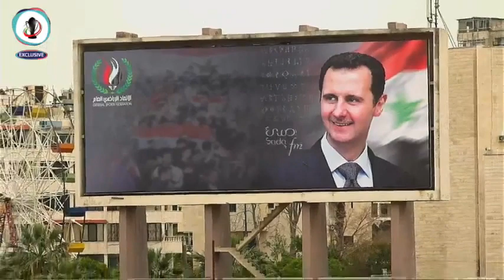صدى الرياضةمجريات الشوط الثاني للقاء الاتحاد مع الوحدةفي الدور ربع النهائي لكأس السيد رئيس الجمهورية